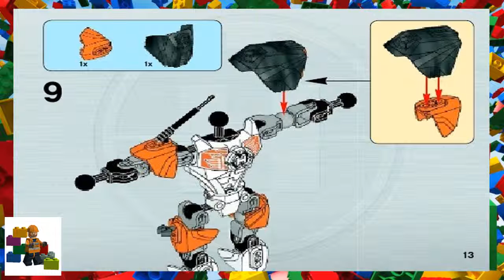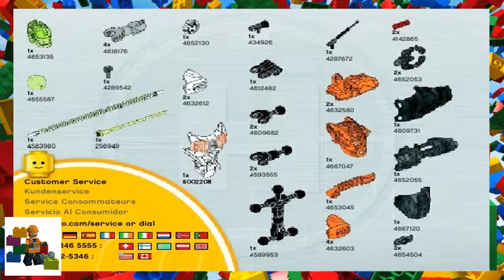LEGO instructions - HERO Factory - 6221 - Nex